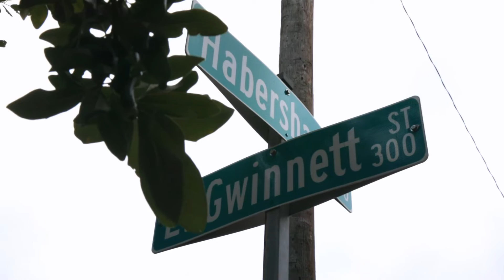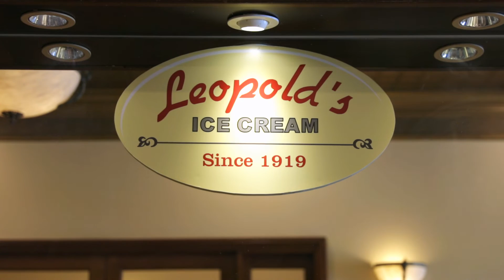Best Ice Cream Shop - Leopold's Ice Cream - Savannah, Georgia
When Stratton Leopold says some things never change, he means it. One hundred and three years later, you can find the same quality ingredients and passion for sharing happy memories at Leopold’s Ice Cream in Savannah, Georgia.

Tutti frutti, rum bisque and lemon custard were some of the original flavors made by Stratton’s father, Peter, and his brother George, in 1919. They continue to be favorites today.

There are current plans to restore the original Leopold’s location off Habersham and Gwinnett where locals and tourists can continue the tradition of making memories over ice cream.

“What I learned from my dad—work ethic and never change what you do in terms of ice cream.”- Stratton Leopold

Address:
212 E Broughton St.

Hours:
Sunday - Thursday 11am - 10pm